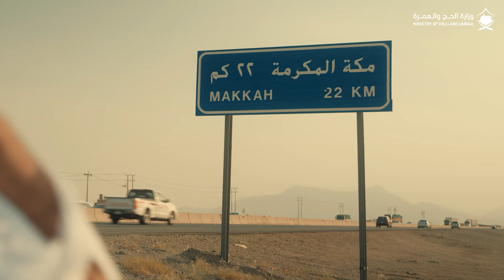الخيار أمامك! حج نظامي تلتزم فيه بالتصريح وتحظى بالخدمات أو التحايل على الأنظمة وتطالك العقوبات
القناة الرسمية لـ : وزارة الحج والعمرة بالمملكة العربية السعودية.

أهلًا وسهلًا بضيوف الرحمن من جميع أنحاء العالم، نتشرف بخدمتكم، وتيسير رحلتهم، وإثراء تجربتكم.

حساب تويتر : @HajMinistry
عزيزي ضيف الرحمن، الخيار أمامك! حج نظامي ميسّر تلتزم فيه بالتصريح وتحظى بالخدمات أو التحايل على الأنظمة وتطالك العقوبات